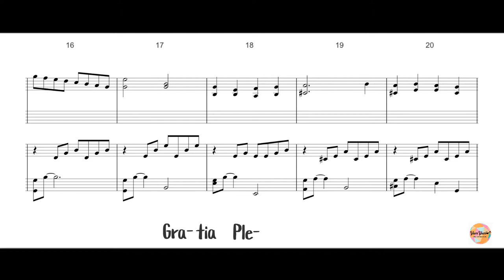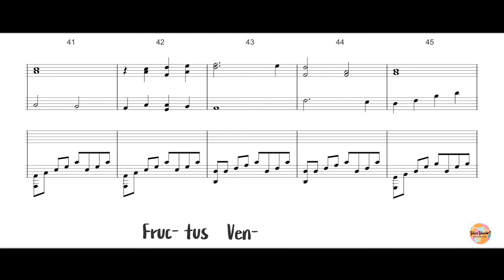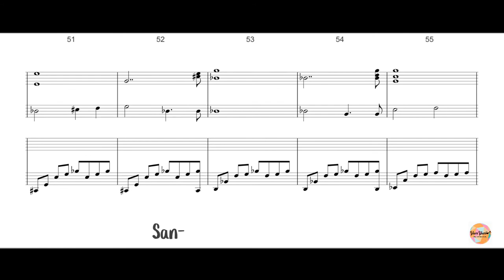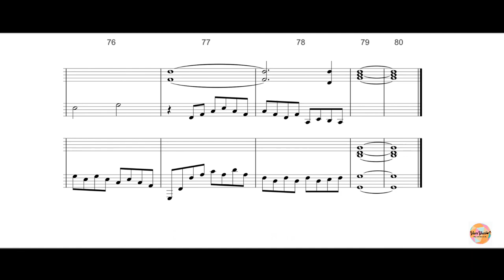AVE MARIA | BACH-GOUNOD | PIANO DUET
Ave Maria played in piano duet. Hope that you like it!

We truly appreciate your support and likes! 👍